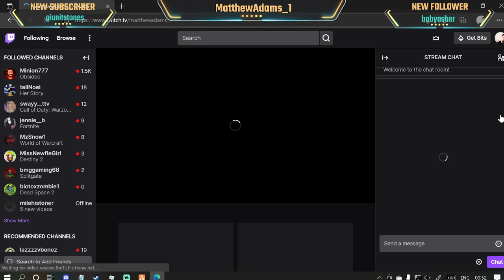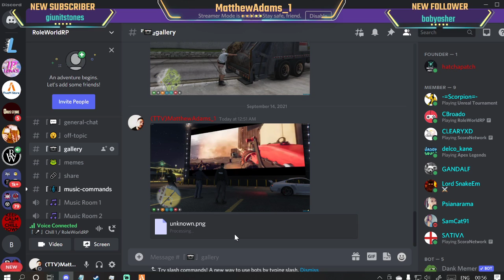Server update New drive in cinema English | RoleWorldRP | FiveM LAZY GAMING# GTA ROLEPLAY